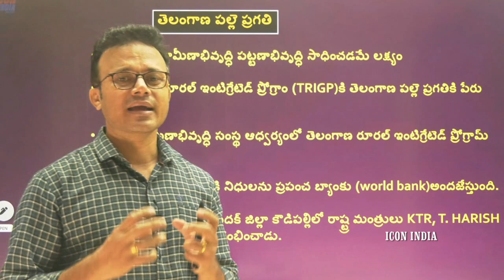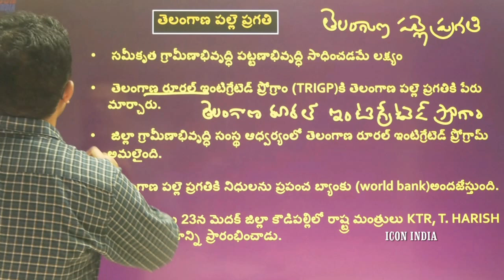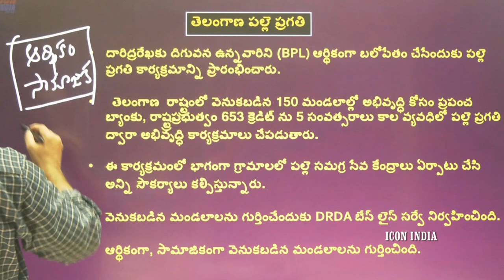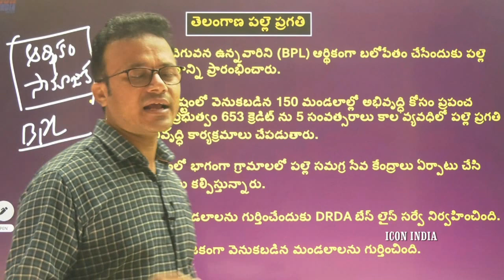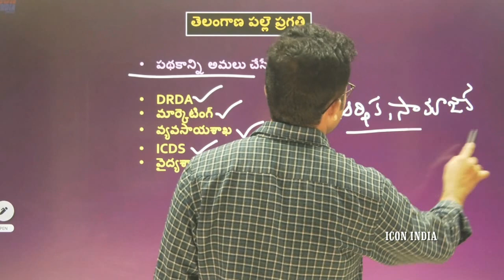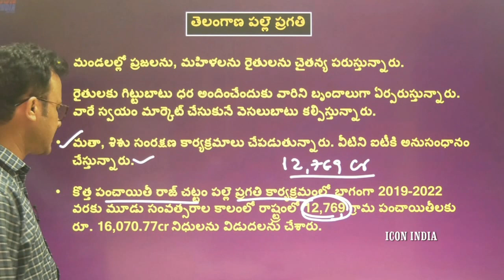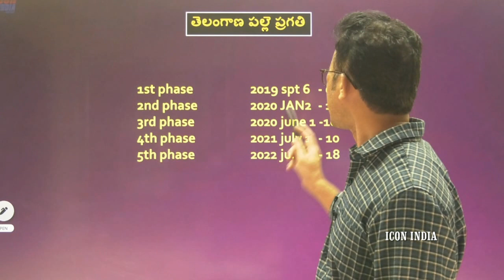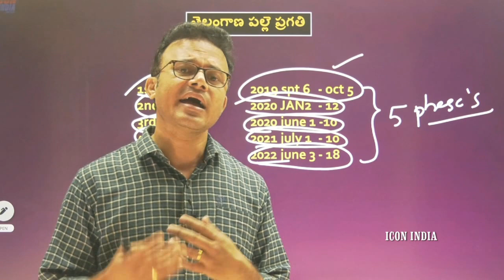SCHEMES | తెలంగాణ పల్లె ప్రగతి | Download ICON INDIA App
మీకు కావాల్సిన కోర్సు యాప్ ద్వారా ఇప్పుడే పొందండి.